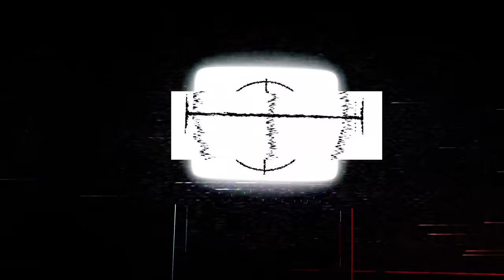EVIL DEAD RISE (2023) First Time REACTION | MOTHER HAS ARRIVED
Join us as we tackle on 2023's EVIL DEAD RISE we avoided all spoilers and now the day has come to face this monster of a movie head on!